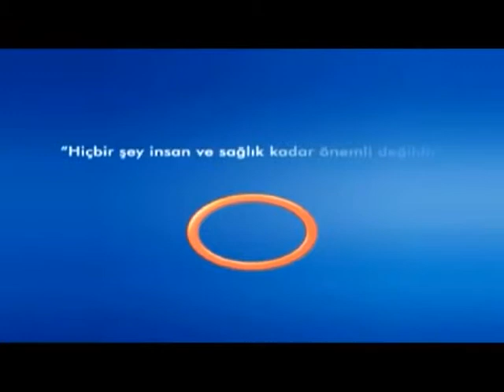Horlama Hastalık mı ?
Horlama Hastalık mı ? Avrasya Hospital Kulak Burun Boğaz Uzmanı Dr. Galip Arda Pelen  Bilgilendiriyor. Avrasya Hospital Sağlık Raporu Programı